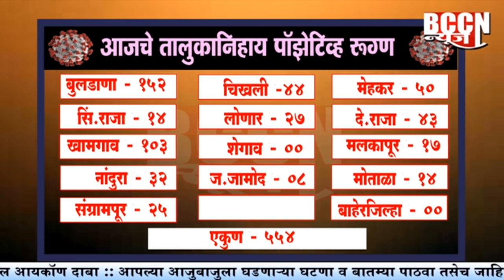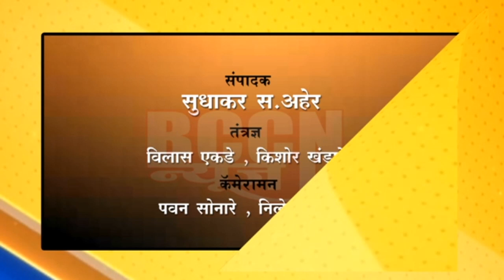बुलडाणा : आज 554 पॉझिटिव्ह, 13 जणांचा मृत्यू तर 4793 ऍक्टिव्ह रुग्ण...